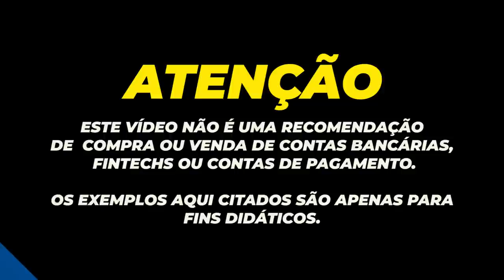💳SANTANDER COMPRA CARTEIRA PODRE DO BRADESCO E VOCÊ SERÁ AGORA CLIENTE DO SANTANDER VIXE E AGORA?